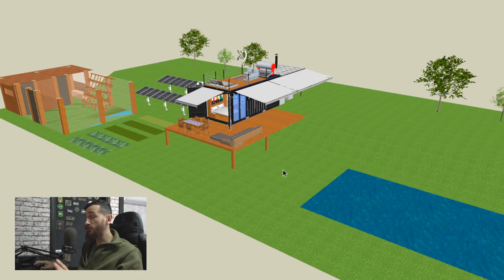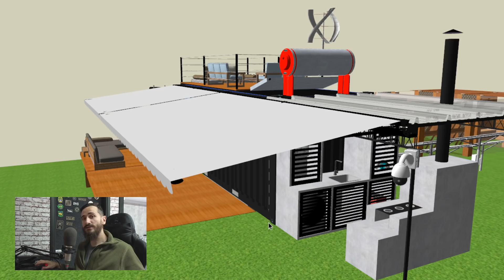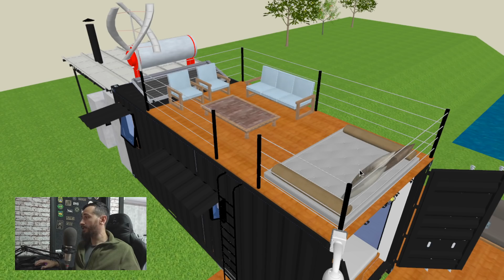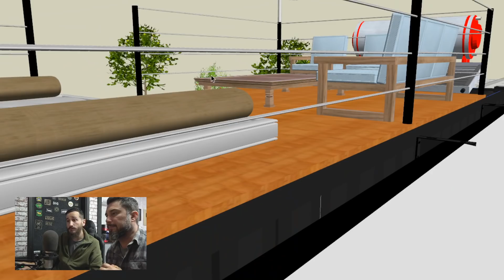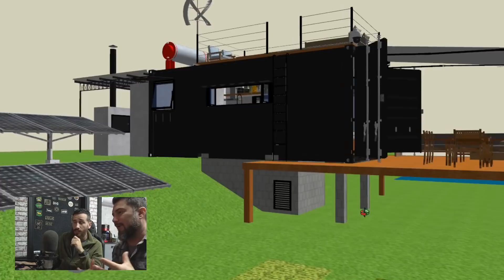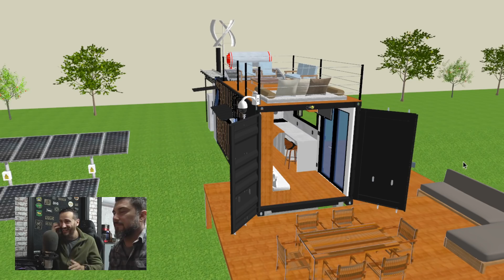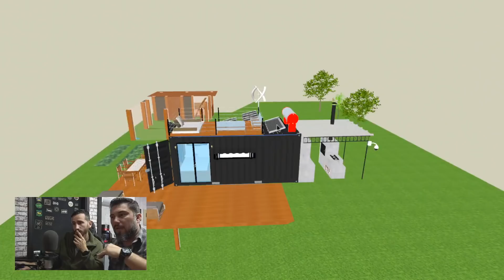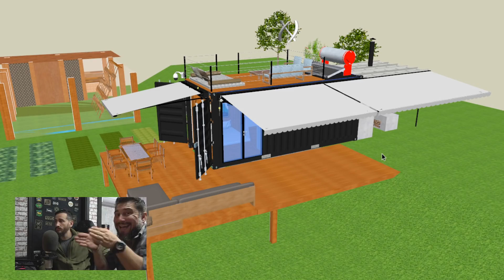Casa container minimalista e autossuficiente? - Casas Sobrevivencialistas